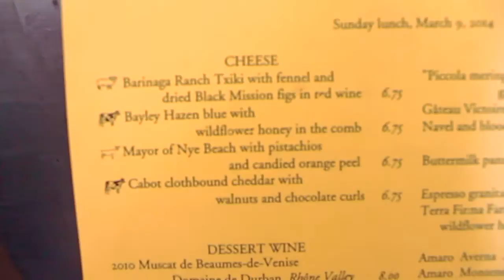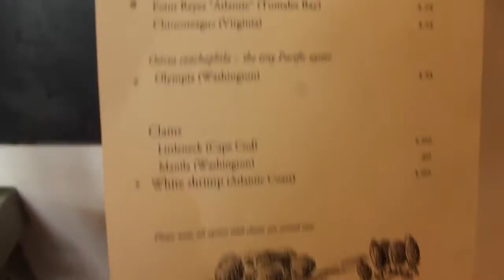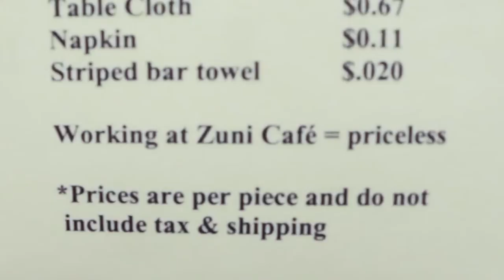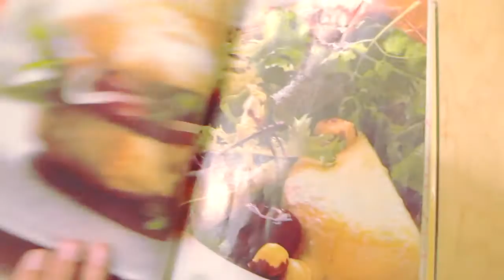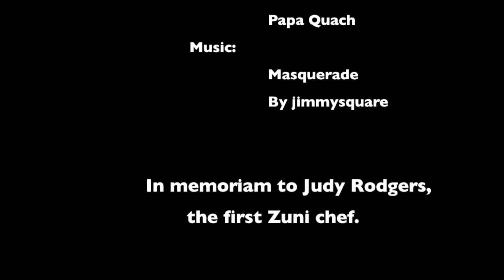Zuni Cafe in SF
An interview with Ken Turner, chef of Zuni Cafe in San Francisco, California